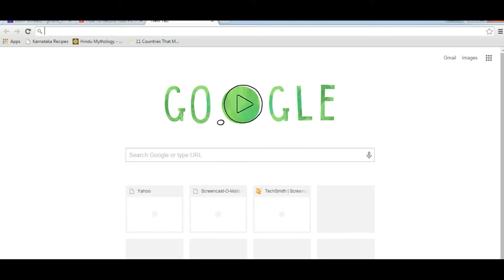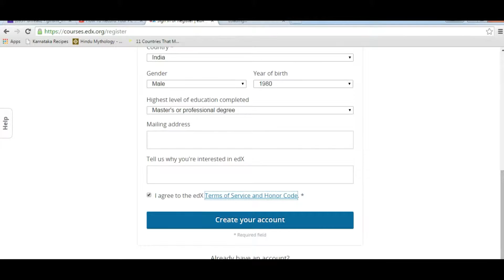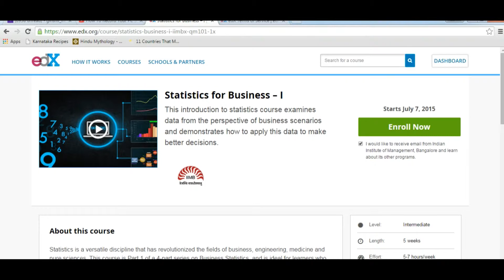IIMBx Demo: How to register on edX and enroll for IIMBx MOOCs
This demo video takes you through a step-by-step tutorial on how to register on the edX website and enroll into the Massive Open Online Courses (MOOCs) at IIMBx